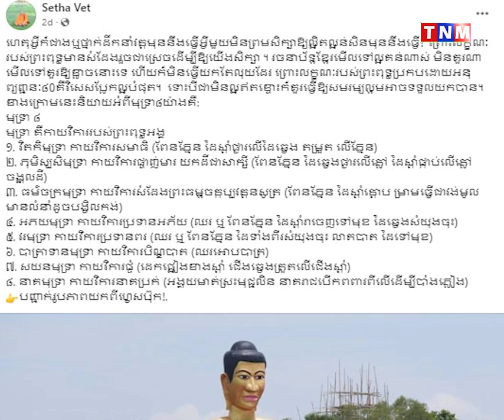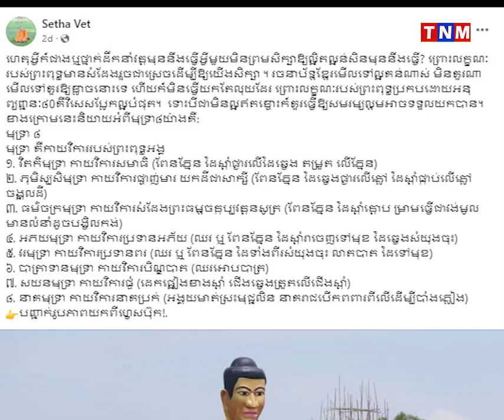ផ្ទុះ​ការរិះគន់! ក្រោយ​ឃើញ​រូប​ពុទ្ធបដិមា​ដ៏​ធំ ផុស​ចេញពី​បរិវេណ​វត្ត​វាល ក្រុង​ពោធិ៍សាត់